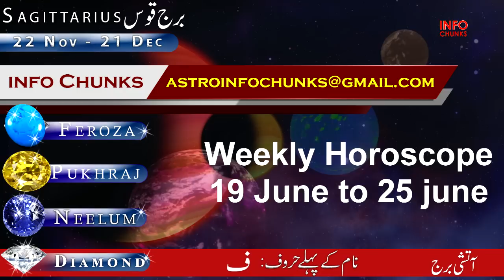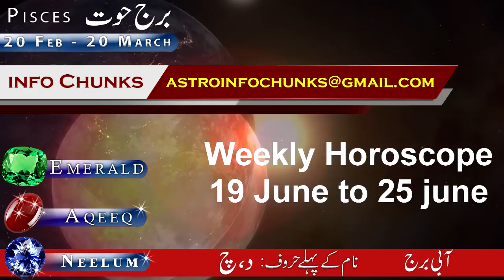Weekly Horoscope 19 to 25 June 2023, Sagittarius, Capricorn, Aquarius, Pisces, Astrology, info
Welcome to "Info Chunks", your trusted source for astrology and horoscope predictions. In this week's prediction video, we'll be discussing the lunar eclipse and how it will affect the zodiac signs of Leo, Virgo, Libra, Scorpio, and others.

Our team of expert astrologers has analyzed the planetary movements and the effects of the lunar eclipse to bring you accurate and insightful predictions for the week of 8 to 14 May 2023.

Whether you're looking for guidance in love, career, or finances, our weekly horoscope predictions are designed to provide you with valuable insights and advice. Join us as we dive deep into the energies of the cosmos and their impact on your zodiac sign.

So sit back, relax, and let "Info Chunks" guide you through the week ahead.

Effects of Rahu, the most fearsome and wrathful planet, Rahu will change house, Aries to Pisces

Good days start from today for 6 Zodiac Signs, you will become rich, Big Success, Astrology

Which Zodiac Sign will Shine from Today, Who will be Lucky from Today, Aries to Pisces, Astrology

What Will Happen After 7th June, Golden Days and Success in every work, Mercury in Taurus, Astrology

Top 5 luckiest Zodiac Signs in Love in June 2023, Love, Relationship Predictions, Astrology

Dhan Raja Yog from 30 May, 3 Zodiac Signs Will Get Money, Wealth and Prosperity, info Chunks

Golden Time for 6 Zodiac Signs, 37 Important Days, Big Achievements, info Chunks, Astrology

King of Raja Yoga! Three Zodiac Signs will see Big Success in Every Field of life  Astrology

The Planet of love and Money & Wealth Venus Transit in Cancer, Aries to Virgo, info Chunks

The Planet of love and Money & Wealth Venus Transit in Cancer, Libra to Pisces, info Chunks